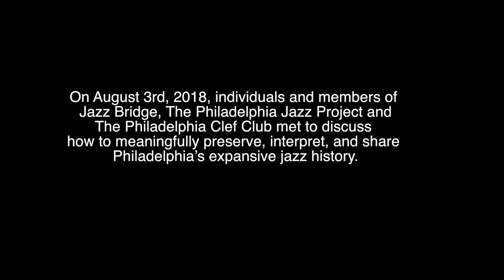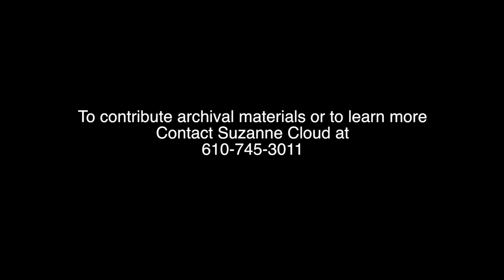Documenting and Preserving the Philly Jazz Legacy Discovery 1st Meeting 04 of 12